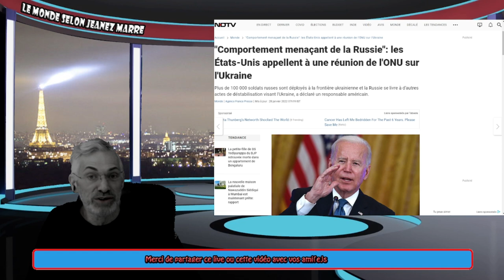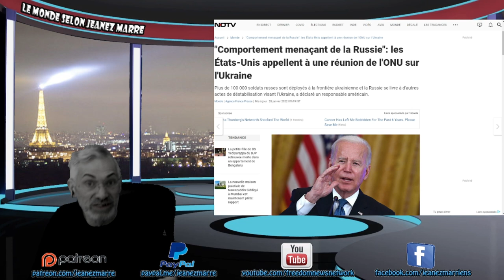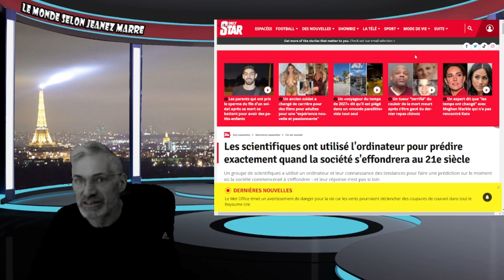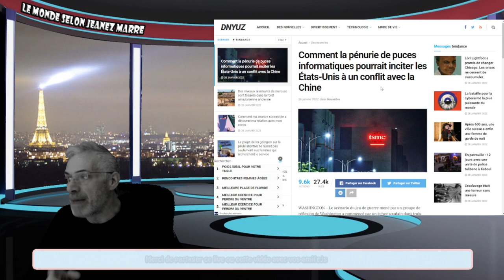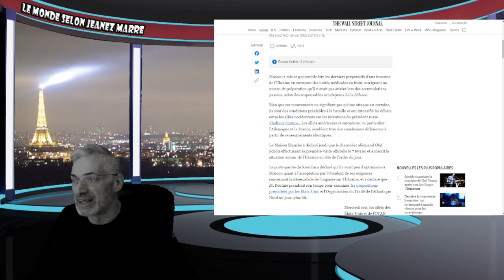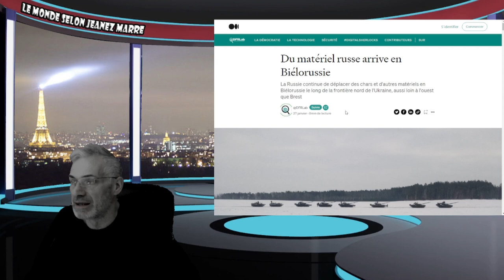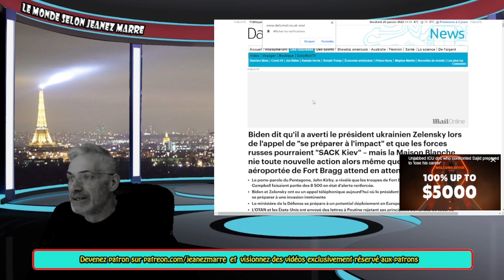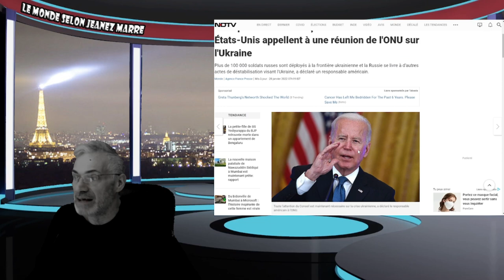TOUS LES NOUVEAUX DÉVELOPPEMENTS SUR LA GUERRE À VENIR; PRÉPAREZ-VOUS C'EST DU SÉRIEUX;VOYEZ IÇI !